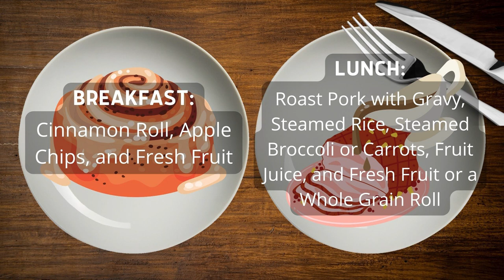04/14/2022 KVIKS News Bulletin